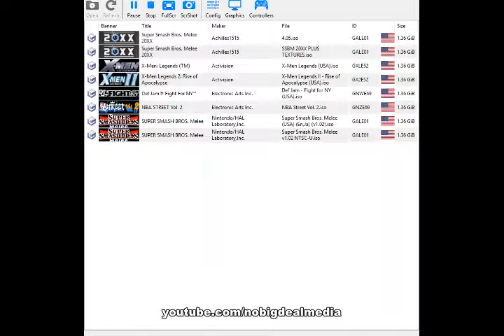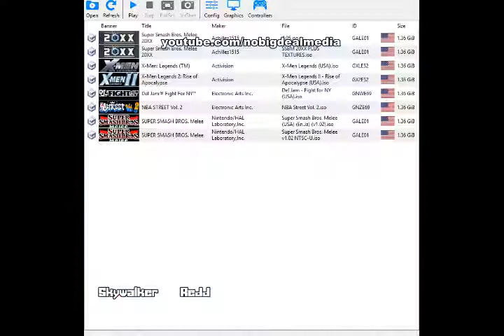Skywalker vs Redd Netplay